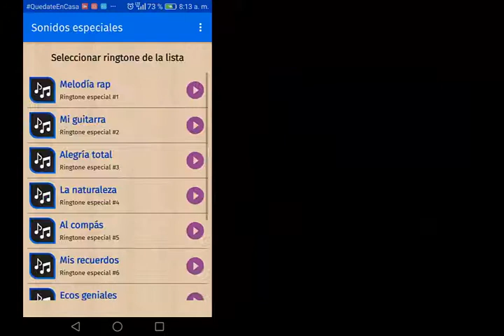App colección de tonos